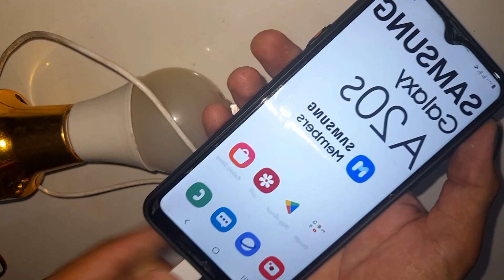How To make a Mobile charger from a homemade LED lamp